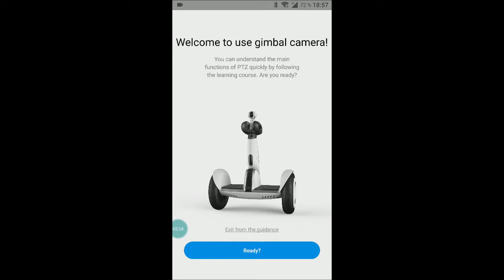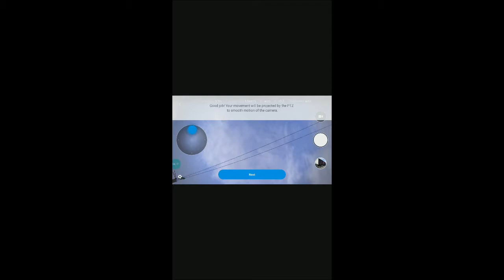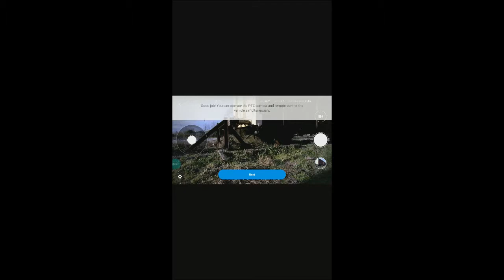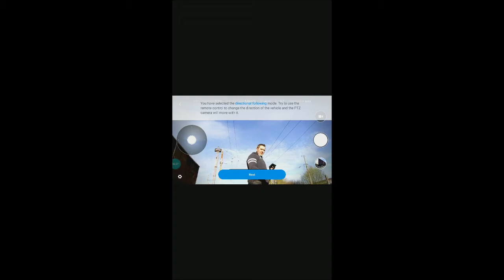Pan Tilt Tutorial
Tutoriel de la caméra Pan Tilt pour le Segway Ninebot Mini PLUS

L'intégralité du test de la PanTilt et le Manuel utilisateur c'est sur Mini-J
Fr=20/02/2019 Attention
Depuis l'an dernier, l'application n'as plus le menu dédié à la caméra en anglais mais en chinois.
Il semble que Segway Ninebot ait abandonné le support de la camera, le firmware. Je vous déconseille de l'acheter. Choisissez plutôt une caméra 4K sportive ou un drone

En=Warning {20/02/2019}
Since last year, the menu dedicated to the camera in the Segway Ninebot application, is no longer in English but in Chinese.
It seems that Segway Ninebot has abandoned the support of the camera, the firmware.
I do not recommend buying it . Choose a sporty 4K camera or a drone instead